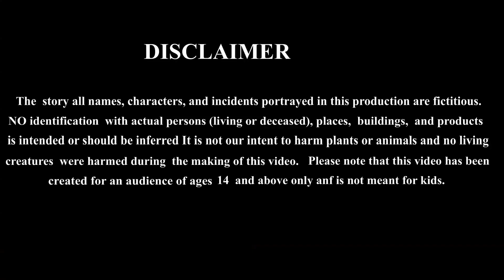Bengali Story : ভণ্ড পণ্ড | Bengali Fairy Tales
Please share your feedback on our content in the comments. Thanks for your love and support.